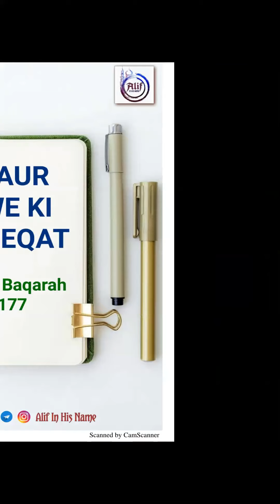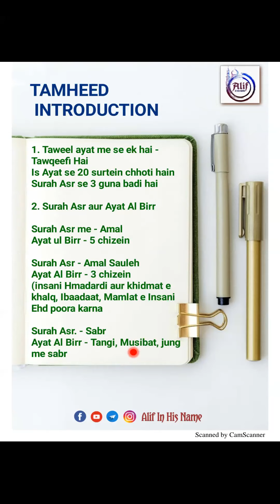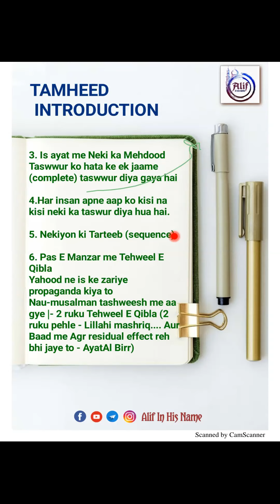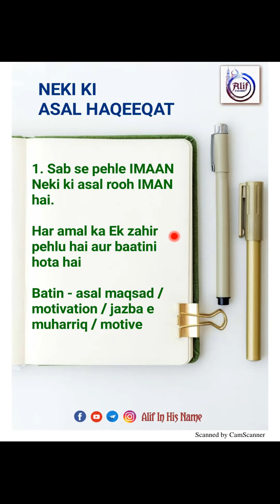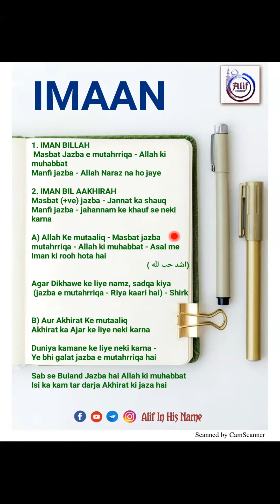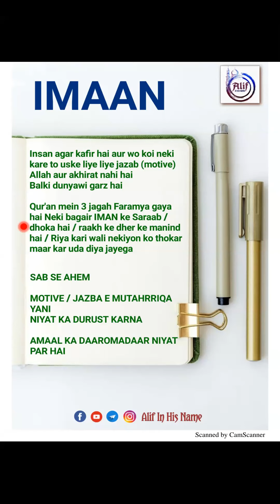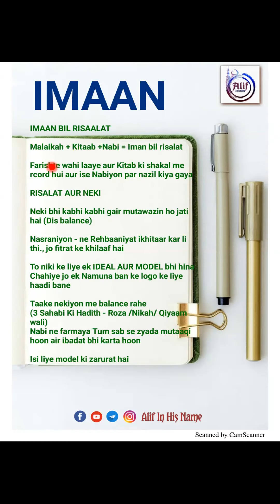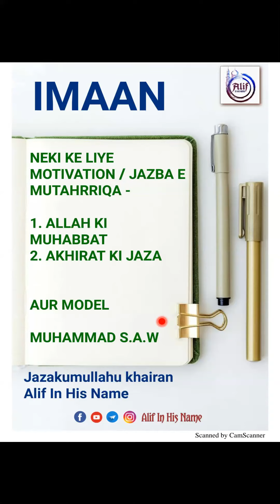HMM 005 Tarbiyah With Selected Surah - Ayatul Birr surah baqarah: 177 (Neki aur taqwe ki haqeeqat-2)